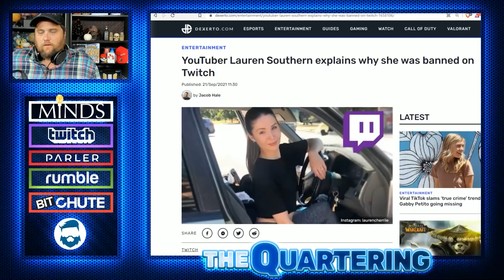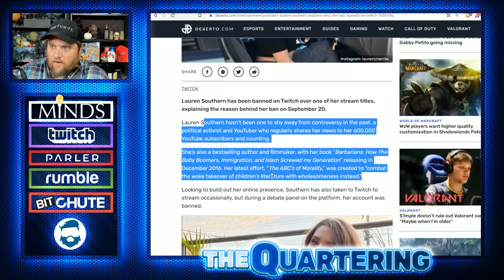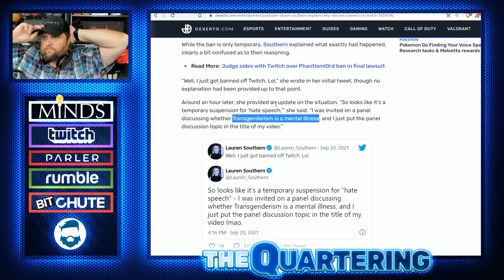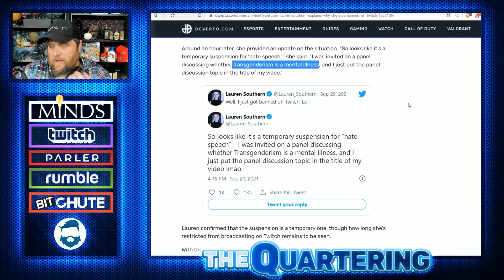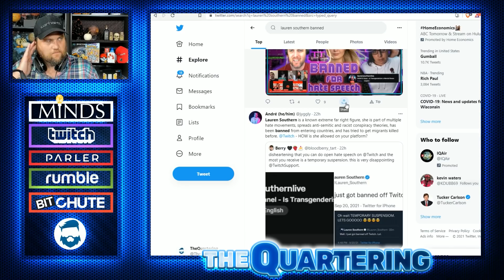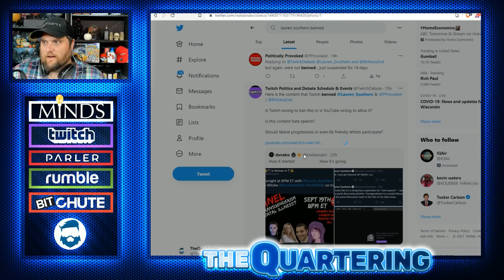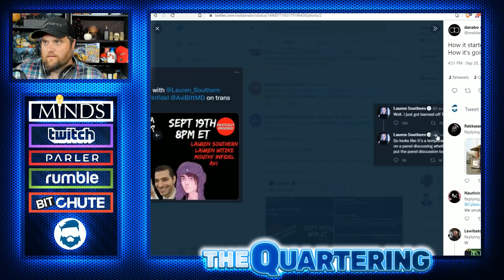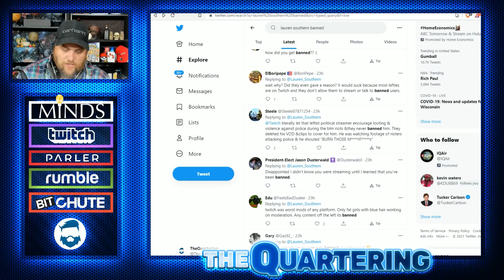Lauren Southern BANNED By Twitch & Twitter Celebrates